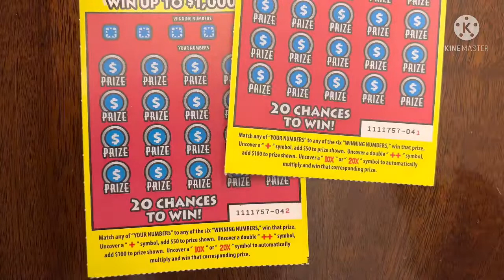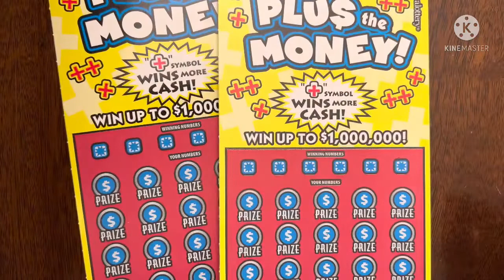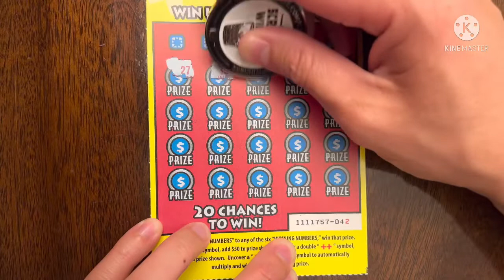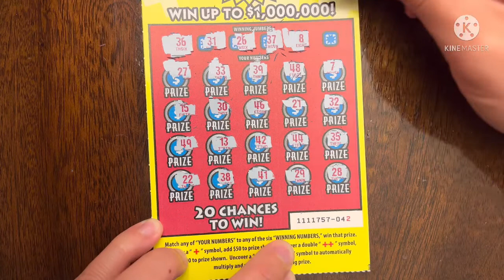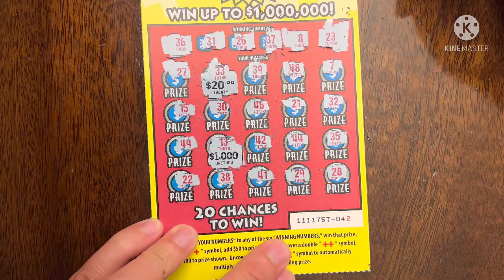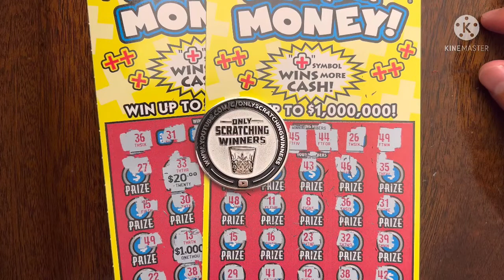PLU$ the MONEY for GIVEAWAY WINNER!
Giveaway Winner asks to reinvest their $20 for CA Scratchers! GOOD LUCK!